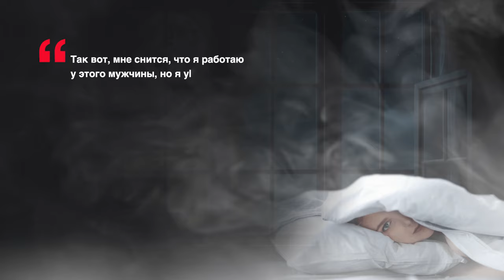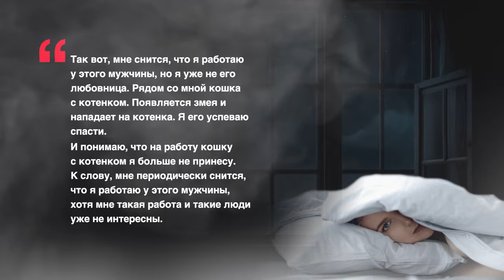Приснилась змея. Сон для психоанализа. Разбор психолога Кристины Кудрявцевой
Интересуетесь психологией? Образование в EPS – психологическое мышление и профессиональная реализация
Ступень I Person. Глубинная психология человека

Вам нужно получить совет профессионального психолога?